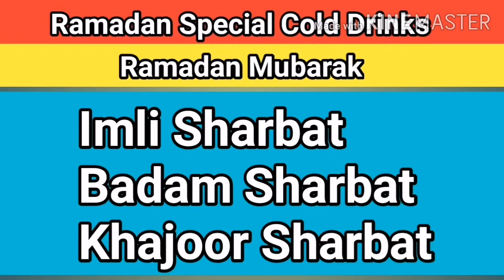3 Cold Drinks Special For Ramadan In 1 Video | Bachon Ki Dunya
3 Cold Drinks Special For Ramadan In 1 Video | 3 In 1 | Bachon Ki Dunya